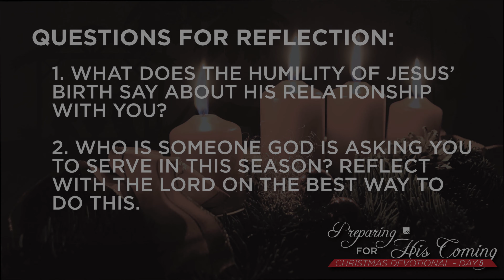Preparing for His Coming - Day 5 | Mike Van Meter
Micah 5:2
But as for you, Bethlehem Ephrathah,
Too little to be among the clans of Judah,
From you One will come forth for Me to be ruler in Israel.
His times of coming forth are from long ago,
From the days of eternity.”

Luke 2:1-7
Now in those days a decree went out from Caesar Augustus, that a census be taken of all the inhabited earth. 2 This was the first census taken while Quirinius was governor of Syria. 3 And all the people were on their way to register for the census, each to his own city. 4 Now Joseph also went up from Galilee, from the city of Nazareth, to Judea, to the city of David which is called Bethlehem, because he was of the house and family of David, 5 in order to register along with Mary, who was betrothed to him, and was pregnant. 6 While they were there, the time came for her to give birth. 7 And she gave birth to her firstborn son; and she wrapped Him in cloths, and laid Him in a manger, because there was no room for them in the inn.

New American Standard Bible (NASB)

Questions for Reflection:
1. What does the humility of Jesus' birth say about His relationship with you?
2. Who is someone God is asking you to serve in this season? Reflect with the Lord on the best way to do this